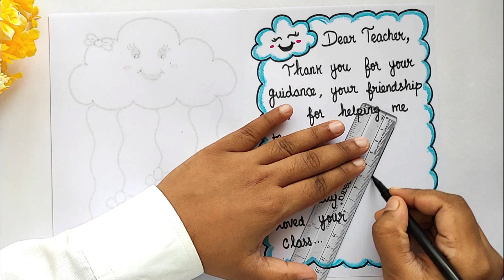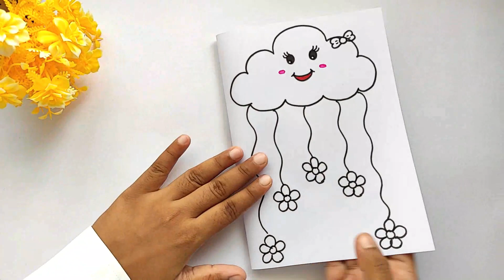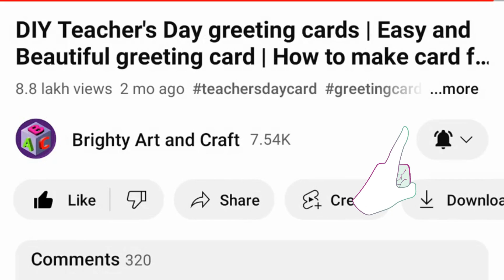Teachers day card | Easy and beautiful Teachers day card | DIY Greeting Card for Teachers